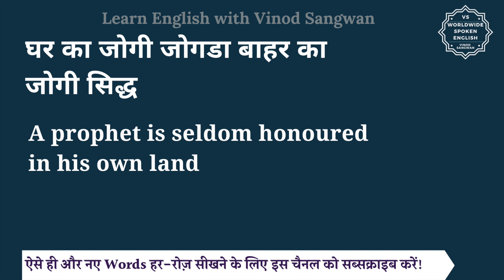घर का जोगी जोगडा बाहर का जोगी सिद्ध को इंग्लिश में क्या कहते हैं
इस वीडियो में आप घर का जोगी जोगडा बाहर का जोगी सिद्ध का हिंदी में मतलब समझेंगे और साथ में घर का जोगी जोगडा बाहर का जोगी सिद्ध का pronunciation भी सीखेंगें यानि की आप घर का जोगी जोगडा बाहर का जोगी सिद्ध के अर्थ के साथ साथ ये भी सीखेंगें की घर का जोगी जोगडा बाहर का जोगी सिद्ध को कैसे बोले या घर का जोगी जोगडा बाहर का जोगी सिद्ध को बोलने का सही तरीका क्या है |

तो बस एक मिनट में सीखिए घर का जोगी जोगडा बाहर का जोगी सिद्ध को|
Let’s learn Hindi Meaning of ghar ka jogi jogi bahar ka jogi sidh in detail.

घर का जोगी जोगडा बाहर का जोगी सिद्ध का अंग्रेजी में अर्थ होता है
A prophet is seldom honoured in his own land